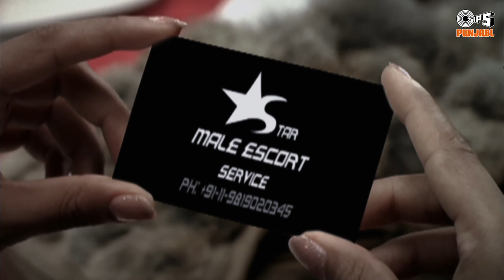Hey Soniye Song Video - Ft. Neeru Bajwa, Rishi Rich, Veronica & Juggy D | Silinder Pardesi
Sadda Punjab Presents the popular Punjabi The most vivacious song  'Hey Soniye' featuring sizzling Neeru Bajwa, Rishi Rich, Veronica & Juggy D' is ready to win the hearts from the album 'Hey Soniye'. Sung by the Silinder Pardesi, music composed by Sachin Gupta, Silinder Pardesi.

Singer(s): Silinder Pardesi
Music Director : Sachin Gupta, Silinder Pardesi.
Lyrics : Silinder Pardesi (Mahi Vey), Dr. Bal Sidhu, Chan Jandialvi

punjabi song
neeru bajwa punjabi song
punjabi new songs
punjabi songs
Hey Soniye punjabi song